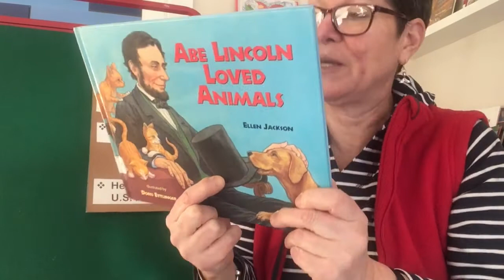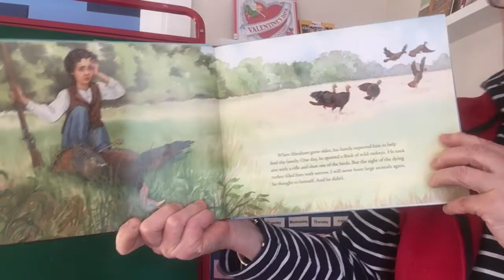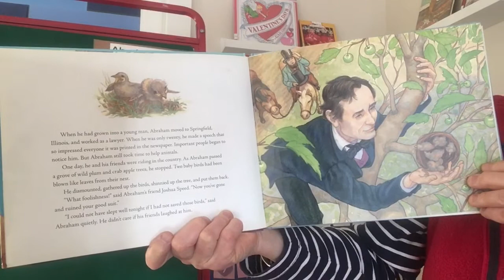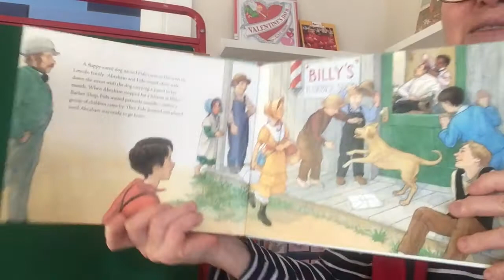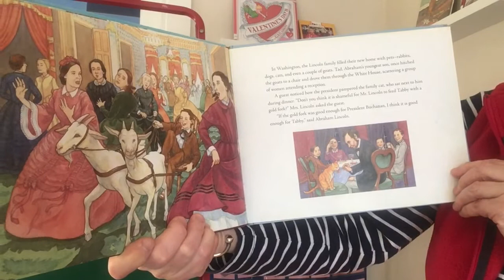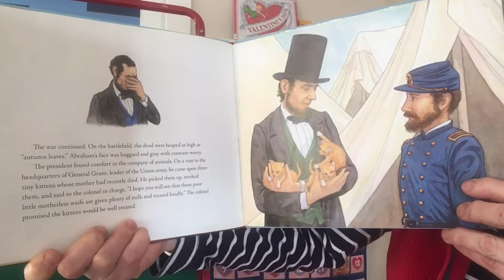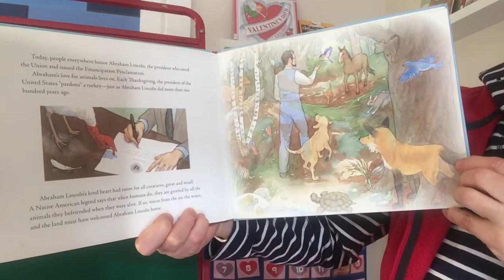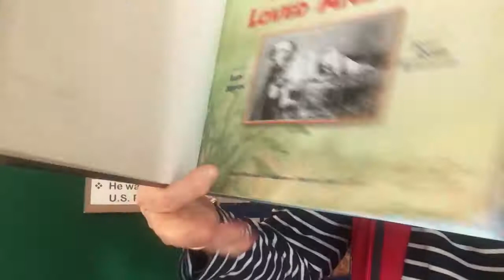Abe Lincoln Loved Animals - Read Aloud #94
In this video we enjoy learning about how Lincoln loved animals.